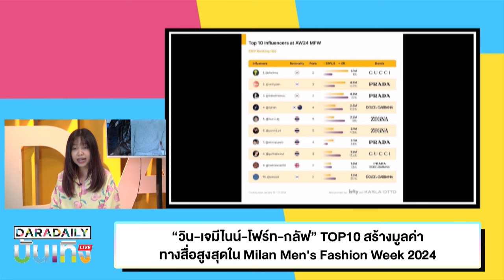“วิน-เจมีไนน์-โฟร์ท-กลัฟ” TOP10 สร้างมูลค่าทางสื่อสูงสุดใน Milan Men's Fashion Week 2024